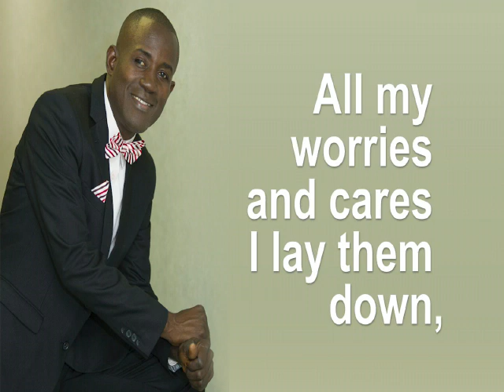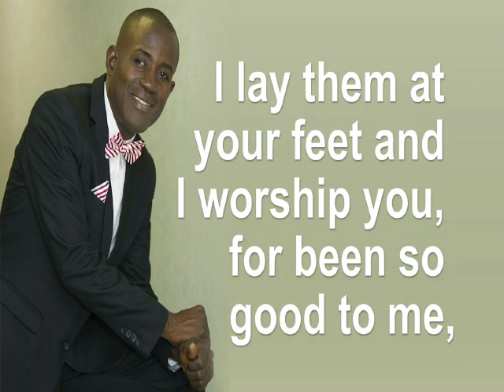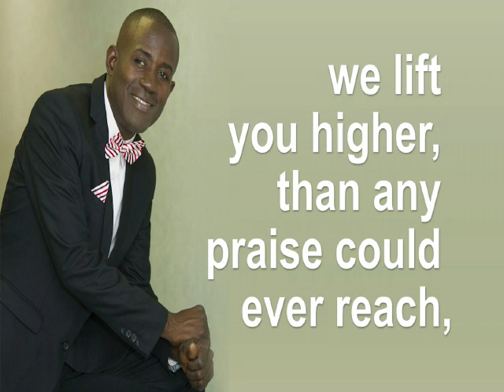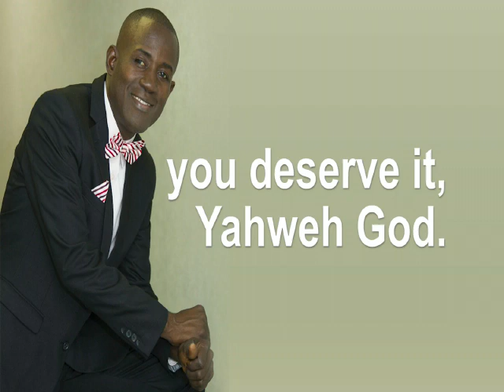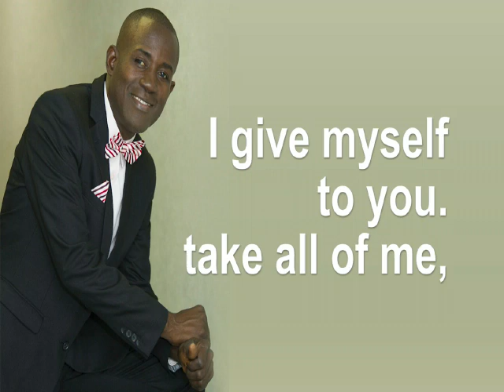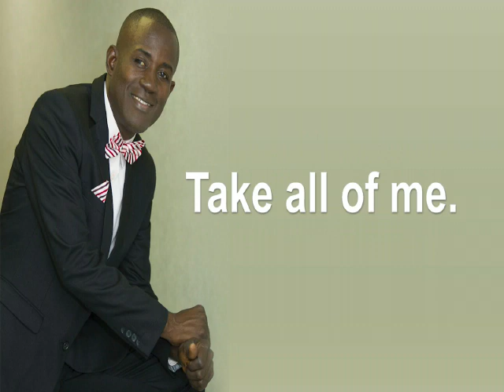Take All of Me